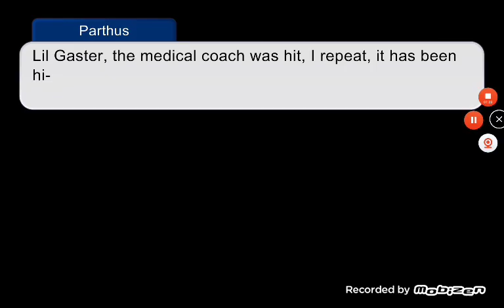The attack on Big Fox (Gacha Club)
An attack happens on Fox platoon, only one of its crew aren't harmed severely, but what will happen with those who were.